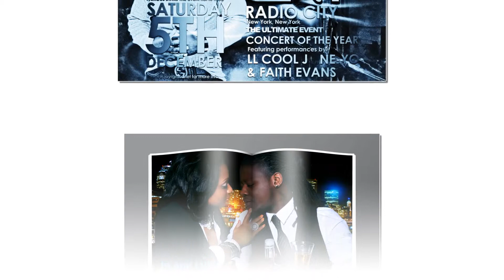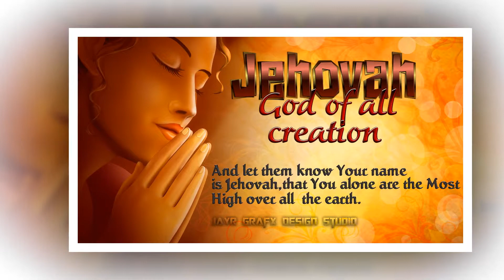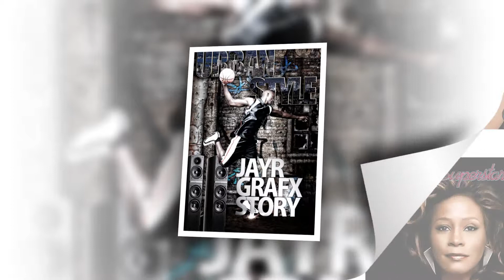JAYR GRAFX PRESENTS "THE SHOW"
"JAYR GRAFX DESIGN STUDIO" TAKES A DIFFERENT ROAD TO CREATING THE ULTIMATE DESIGN.

It's our objective to maintain high performance and surpassed all in quality and creativity. We can transform your business image into an astounding representation of your ideas and vision. Remember, the image you reflect will be the image others will be talking about.

"WE'RE SIMPLY THE FINEST WHEN IT COMES TO OUR CREATIVE DESIGNS"